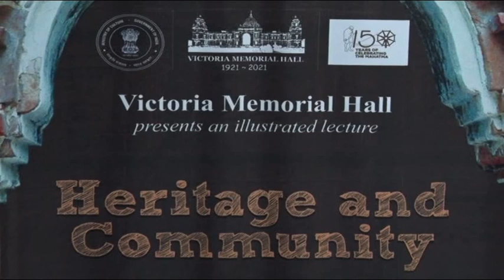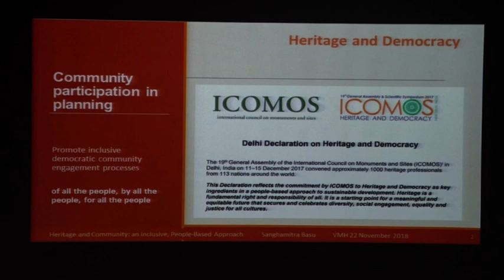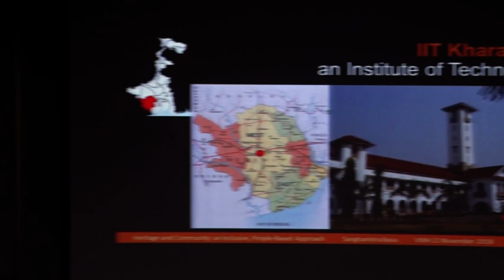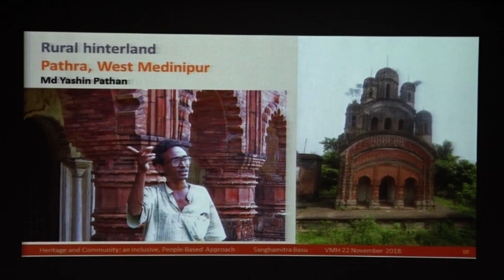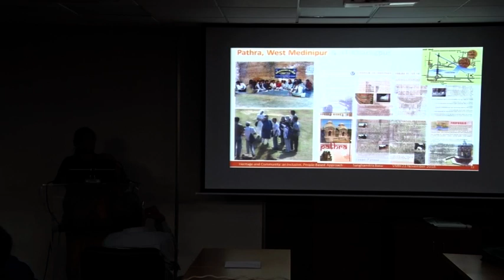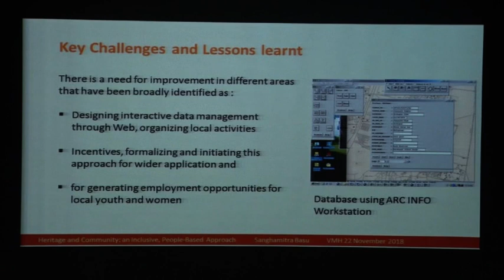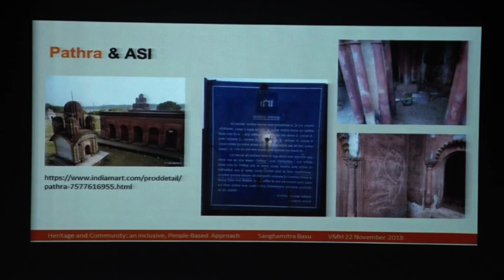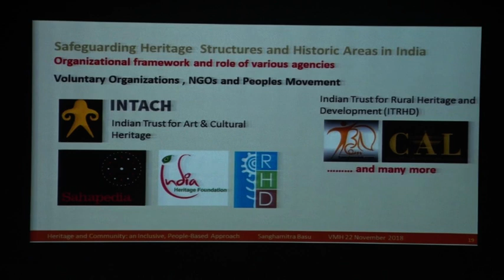Heritage and Community: An Inclusive, People-based Approach by Sanghamitra Basu - Part 1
Heritage and Community: An Inclusive, People-based Approach
by Sanghamitra Basu
Professor, Department of Architecture and Regional Planning